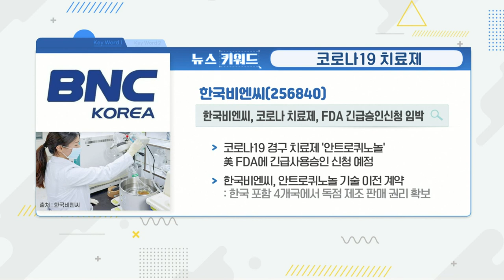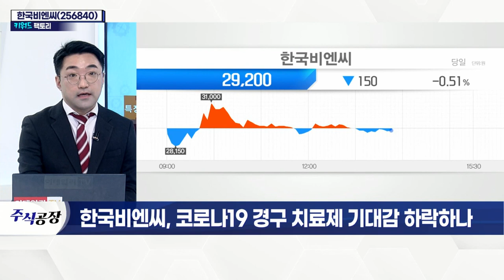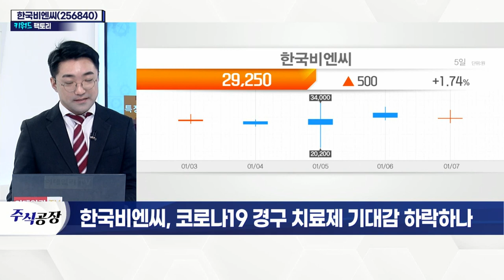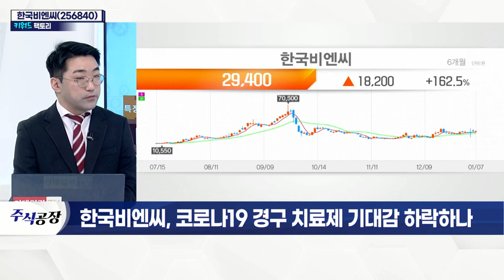한국비엔씨(256840)... 코로나19 경구 치료제 기대감 하락하나_키워드 팩토리 (20220107)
한국비엔씨(256840)... 코로나19 치료제
- 코로나19 경구 치료제 '안트로퀴노놀' 이슈 대두
- 대만 제약사 골든바이오텍 개발 중
- 한국비엔씨가 판권 보유
- 美 FDA 긴급사용시 별도 기술료 100억 지불
- 안트로퀴노놀, 임상에서 투약 마무리 단계
- 4월에 임상 3상 돌입 계획
- 정식 데이터 발표에 관심 필요